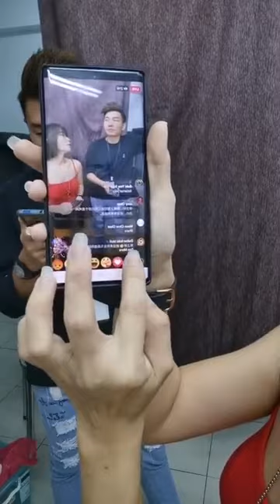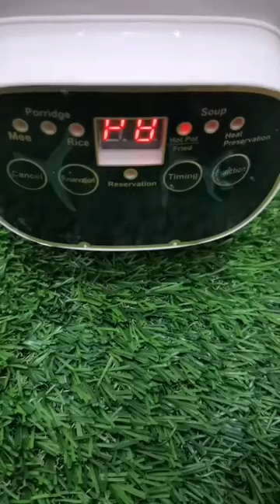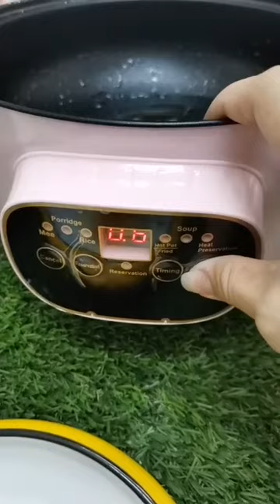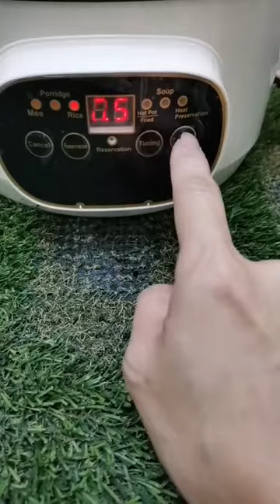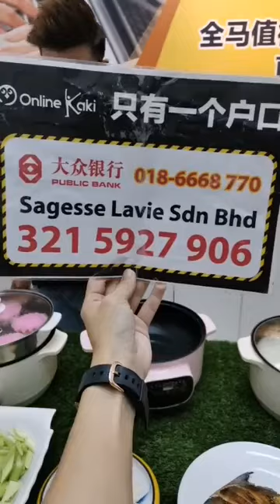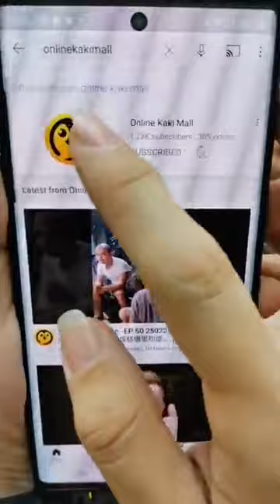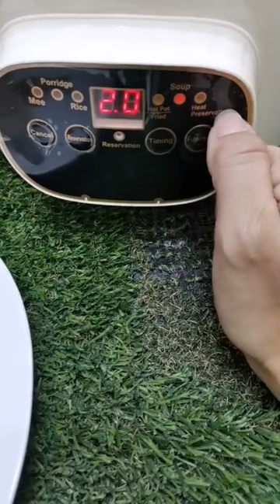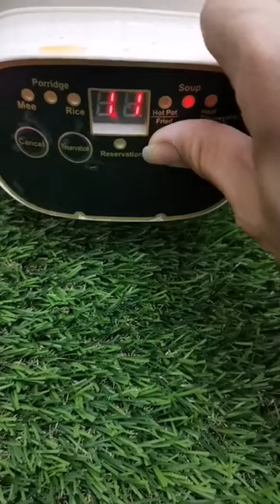OKM 直播介绍 - 260221《 全能不沾锅丨ENERGY SAVING ELECTRIC COOKER TASHIRO 》表妹